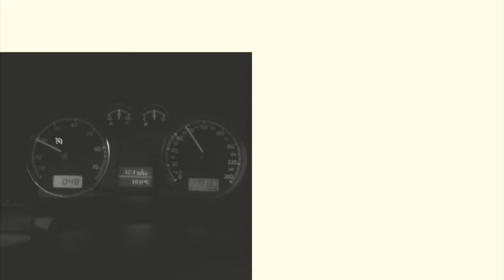Pilve Flyfishing - Episode 1. "Dry Fly Hunt For Early June Rainbowtrout"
Caddis flies and Mayflies are hatching in sunny Finland so out to the river we go. My main gear for dry fly fishing is my Snowbee Prestige 9' #5 rod and Snowbee Spectre reel. The flies used in the video were size 14 Klinkhamer and size 14 Wally winged mayfly pattern.